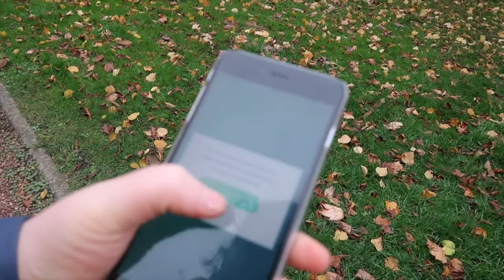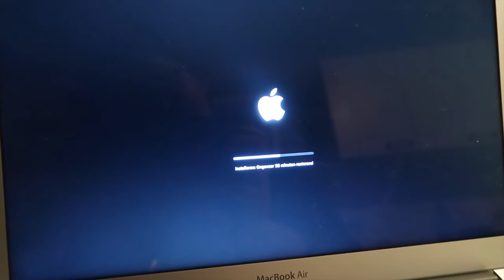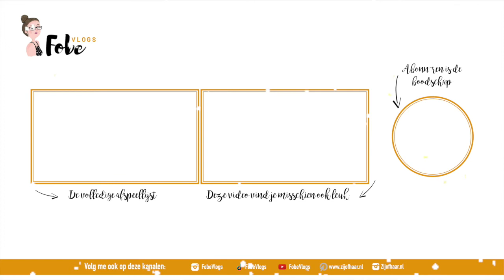Kort haar of niet?🎄 Vlogmas 2019 #5 | FobeVlogs #145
║BESCHRIJVING║
In deze Vlogmas vlog heb ik geen warm water, speel ik Messenger games met mijn zus en vraag ik mij luidop af of ik mijn haar moet knippen?